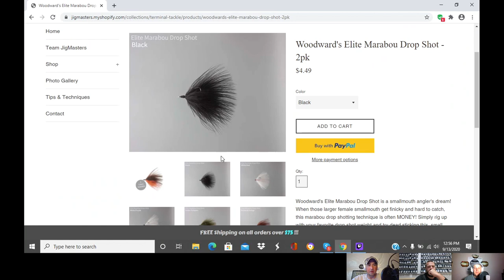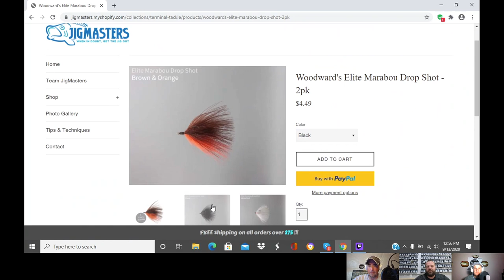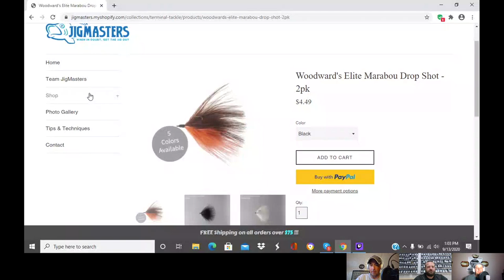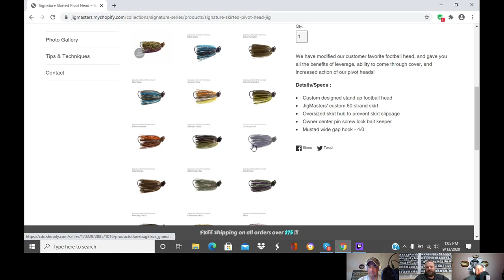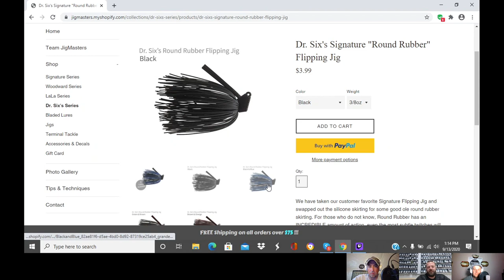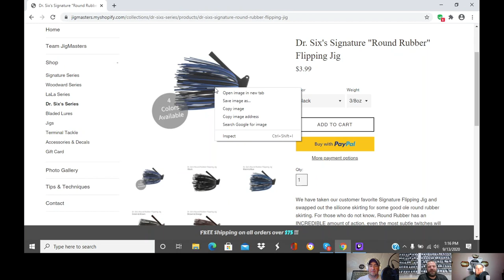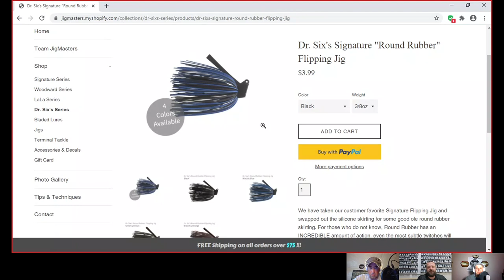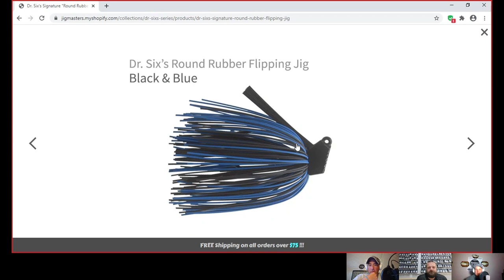S3E199- Bass Fishing For Noobs- Return Of The Jigmasters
Cody Jennings from Jigmasters returns to the Noobs segment and discusses improving product based on customer feedback and new products that are available.